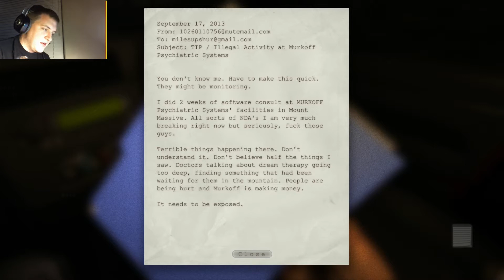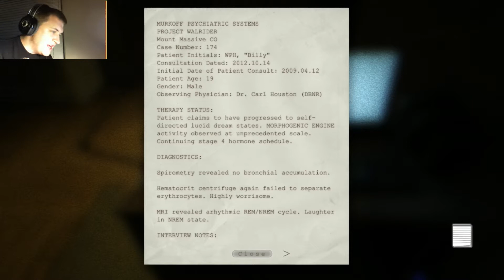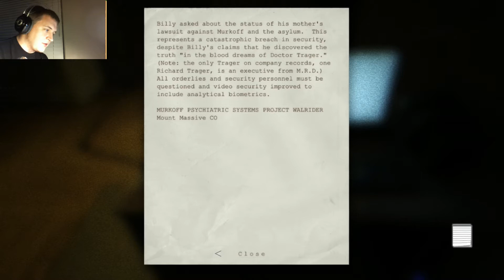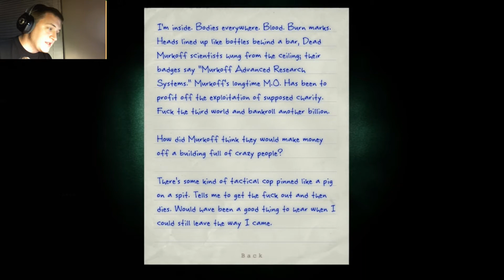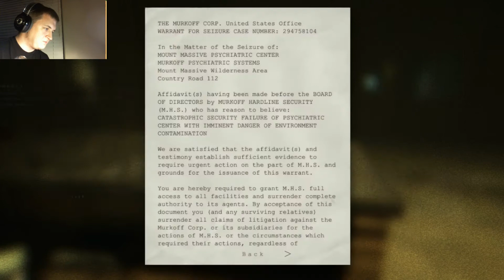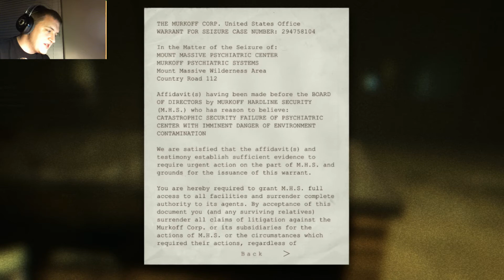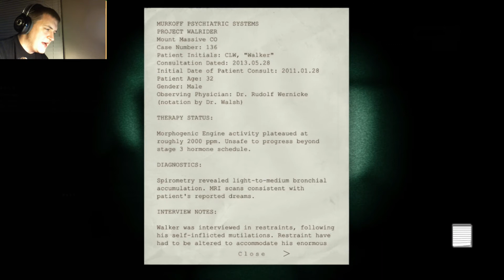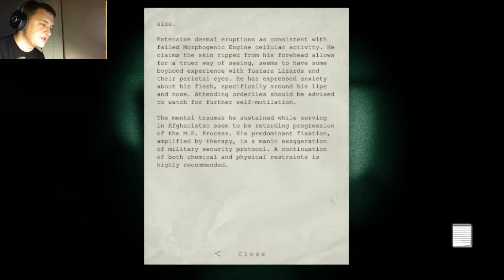Outlast Part 1 - The Asylum on the Hill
Welcome to Spetz's playthrough of Outlast, a very well done horror game.

Enjoy as I take a trip into the heart of insanity, quite literally in an asylum.